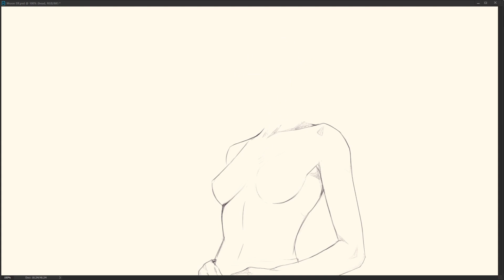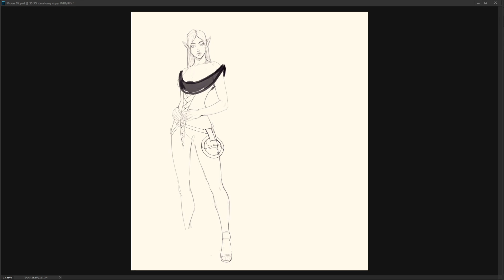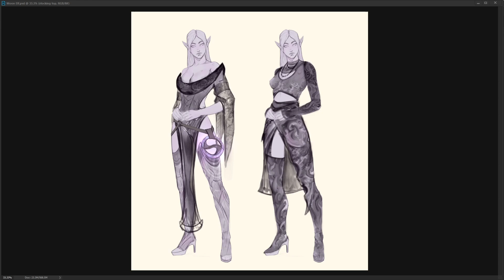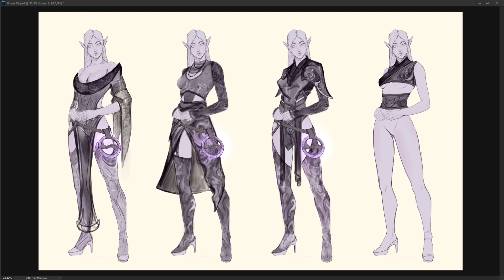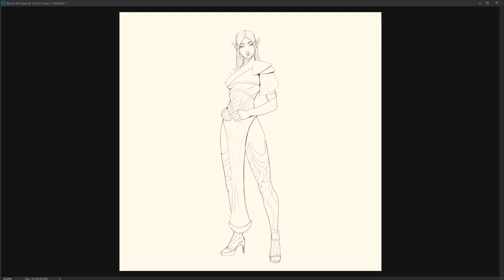Lunvithar Process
SOCIALS!